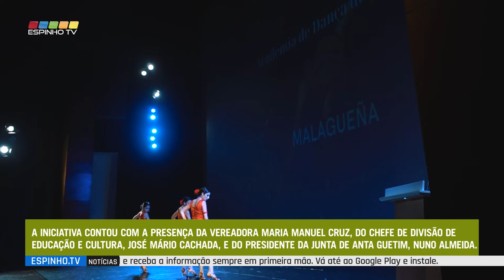Entregues diplomas de excelência académica e de mérito 2022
O Centro Multimeios de Espinho recebeu no passado dia 3 de junho a cerimónia de entrega dos Diplomas de Excelência Académica e de Mérito 2022 do Agrupamento de Escolas Dr. Manuel Laranjeira.
A iniciativa contou com a presença da vereadora Maria Manuel Cruz, do chefe de Divisão de Educação e Cultura, José Mário Cachada, e do Presidente da Junta de Freguesia de Anta e Guetim, Nuno Almeida.
A cerimónia foi abrilhantada com a participação do músico Miguel Lunet e das escolas de dança do concelho, Academia de Dança de Espinho, MTV Dance, Escola de Ballet Isabel Lourenço e GAD-Giselle Academia de Dança.